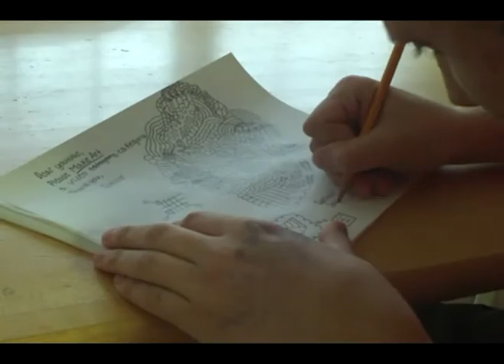Aidan Moffat and the Best Of's-Your Hands Are Cold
Another Timelapse drawling set to this awesome Scottish song